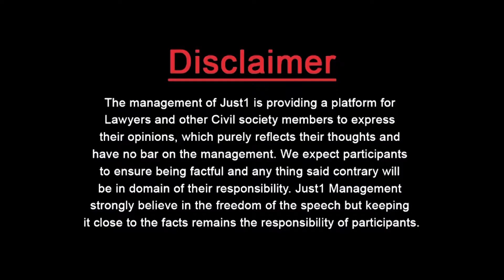Pundit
یہ سب آدھا سچ بولتے ہیں
Zafar Kalanauri Advocate Supreme Court with Adv. Almas Jovindah